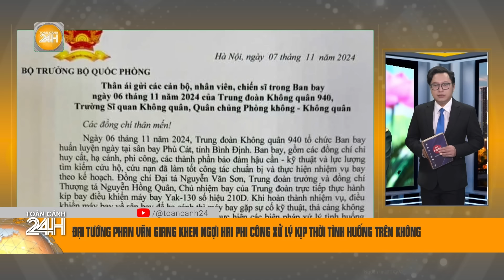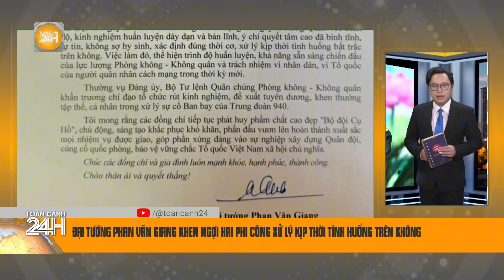Bộ trưởng Quốc phòng khen ngợi 2 phi công sau tai nạn máy bay | Toàn cảnh 24h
Toàn cảnh 24h | Ngày 7/11, Đại tướng Phan Văn Giang, Ủy viên Bộ Chính trị, Phó Bí thư Quân ủy Trung ương, Bộ trưởng Bộ Quốc phòng đã có Thư gửi các cán bộ, nhân viên, chiến sĩ trong Ban bay ngày 6/11/2024 của Trung đoàn Không quân 940, Trường Sĩ quan Không quân, Quân chúng Phòng không - Không quân.